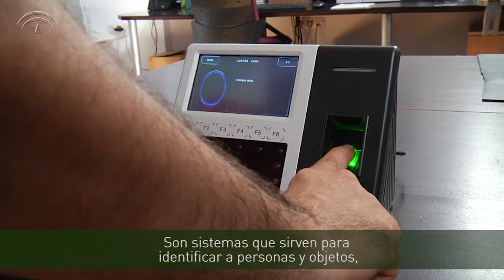Andalucía exporta, Andalucía aporta - Qualica RD